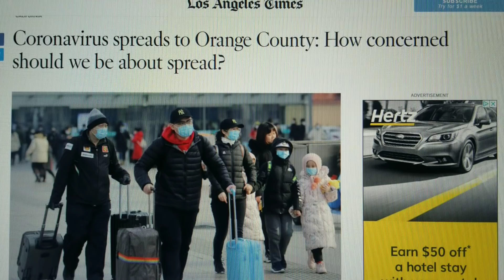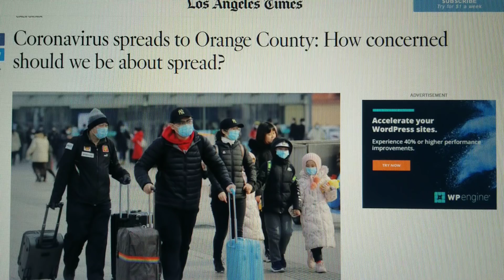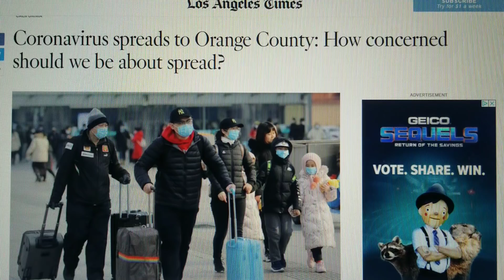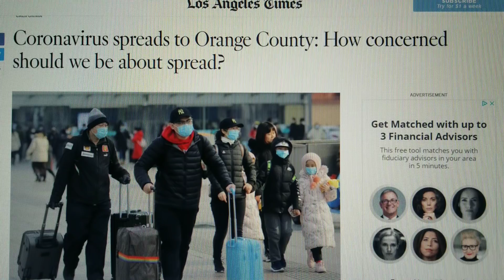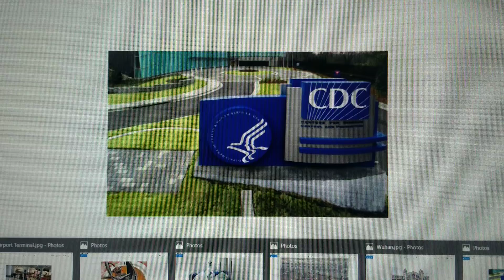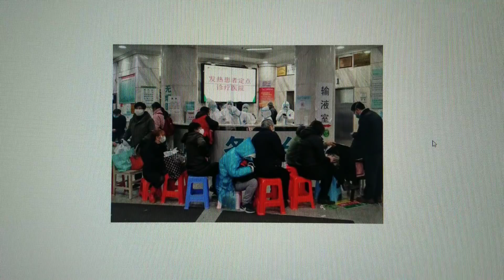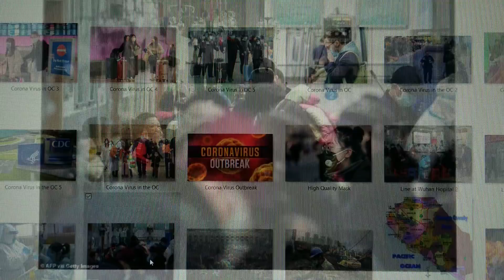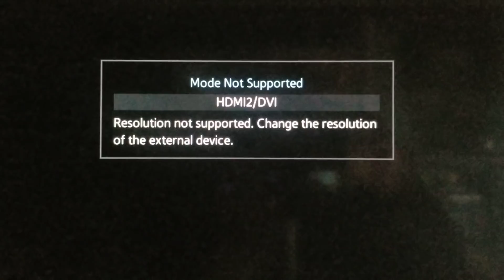Corona virus đã xuất hiện tại quận Cam, California !!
Bộ Y Tế Hoa Kỳ vừa xác nhận ca nhiễm corona virus đầu tiên tại quận Cam, California. Bệnh nhân là người đàn ông 50 tuổi từ Vũ Hán trở về. Hiện tại Bộ Y Tế đang điều trị bệnh nhân và điều tra những người đã va chạm với bệnh nhân. Cập nhật thông tin và hình ảnh mới từ